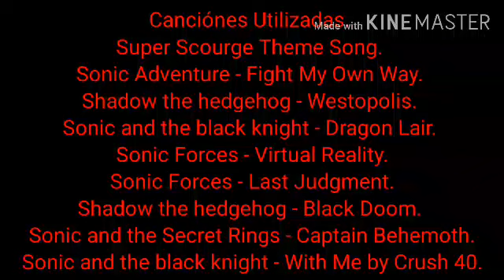Top 8: Villanos de los Sonic Archie Comics. (Opinion Personal)